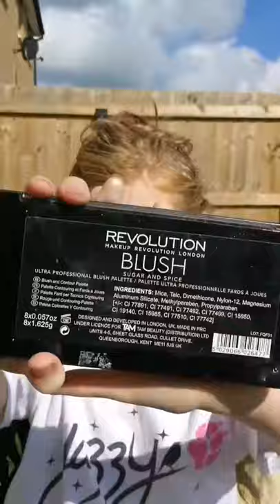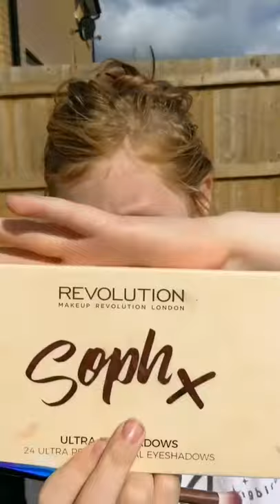Fullface of makeup by Amelia age 8